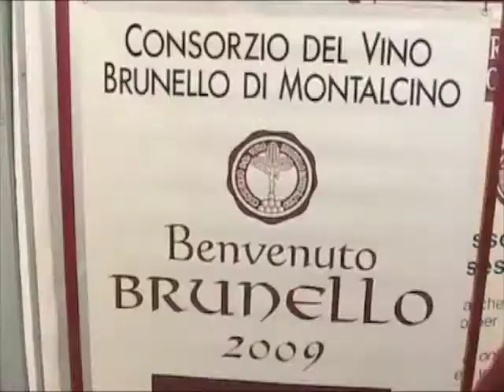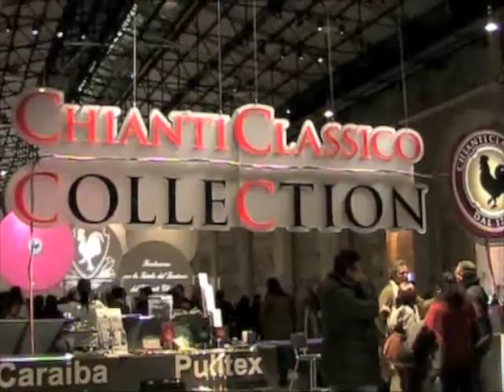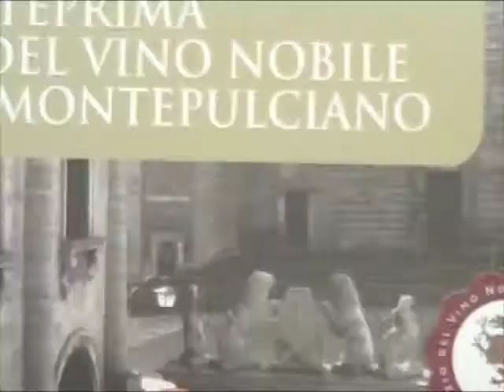A 2004 Tuscan Vintage Report with Wine Enthusiast Magazine's Italian Editor, Monica Larner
Monica Larner gives you a journalist's sneak peek at the 2004 Tuscan en primeur tasting, including a glimpse into Brunello and Chianti Classico Collecion. She explains what makes 2004 a unique year  and speaks with producers like Castello Banfi and Castel Giacondo of Marchesi Frescobaldi.